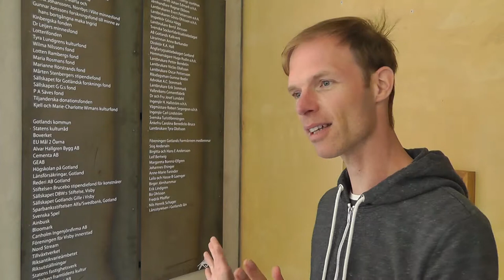Armin Scholler, konstkonsulent, om framtidens museum -- Almedalen 2014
Armin Scholler, konstkonsulent och konstpedagog på Gotlands Museum, om framtidens museum -- Almedalen 2014.

Med avstamp i frågan "Vad vill du göra på framtidens museum?" tar vi pulsen på makthavare och allmänhet under Almedalsveckan. Våra ungdomsreportrar Felicia Pettersson och Pontus Arnesson filmar och intervjuar.